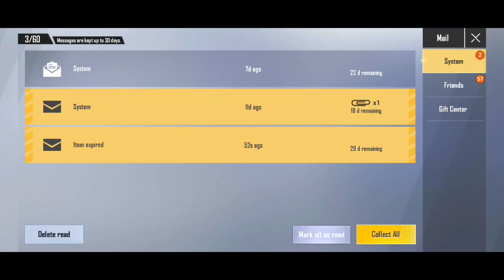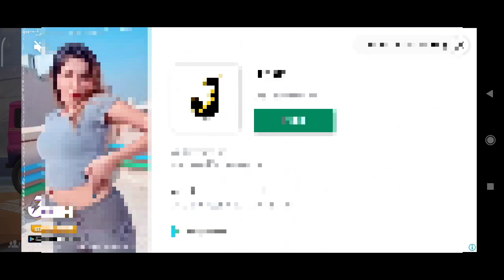200BC FREE in just a minute PUBG MOBILE LITE free 200 BC new without vpn trick | How to get free bc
200BC FREE in just a minute PUBG MOBILE LITE free 200 BC new without vpn trick | How to get free bc

For Stream Support Gay/paytm
My 2nd Channel
ASSAULTBIOZ
RELATED TERMS :-
pubg lite custom room live,
pubg lite live custom room,
 pubg mobile lite live bc,
pubg mobile kr live stream,
 pubg mobile kr live in india,
pubg mobile live video,
 pubg mobile live malayalam,
pubg mobile live tamil,
 pubg mobile live all,
 pubg mobile live advanced custom rooms, pubg live mobile pubg mobile,
pubg mobile custom room live uc giveaway, pubg mobile custom room 1 vs 1,
pubg mobile custom room live tdm,
 pubg mobile custom room live stream now, pubg mobile custom room live india,
pubg mobile custom room uc giveaway, pubg mobile custom room app,
 pubg mobile custom room all weapons, pubg mobile custom room asia,
 pubg mobile custom room live all,
pubg mobile lite custom room tournament app,
pubg mobile live custom room anyone can join,
pubg mobile custom room tournament app, pubg mobile custom room live all weapons, pubg mobile custom rooms,
pubg mobile lite live beta version,
pubg mobile lite live streaming,
pubg mobile lite live custom room now,
pubg mobile lite live custom room,
pubg mobile lite live custom room id and password,
pubg mobile lite live custom room match, pubg mobile lite live chat,
pubg lite live team code,
pubg lite live room,
 pubg lite live anyone can join,
 fau g live,
fau g live stream,
faug live gameplay,
fauji live game,
faug live stream lol,
 faug live news,
 fauji live video,
 faug live gaming,
fauji live game play,
 fauji live game video,
 fauji new game live,
fau g apk download,
faug beta version,
 fau g beta,
 fau g beta gameplay,
faug beta version gameplay,
fau g beta download,
 faug beta version download link,
 pubg lite live telugu, pubg lite live team code,
pubg lite live ban, pubg lite live bc,
pubg lite live beta,
pubg lite live custom room uc giveaway, pubg lite live custom room tournament,
 pubg lite live custom room id and password, pubg lite live comedy,
pubg mobile lite live c,
pubg lite live download,
pubg lite live download link,